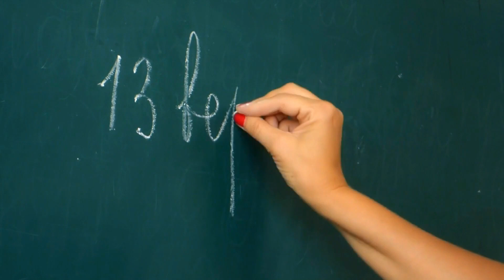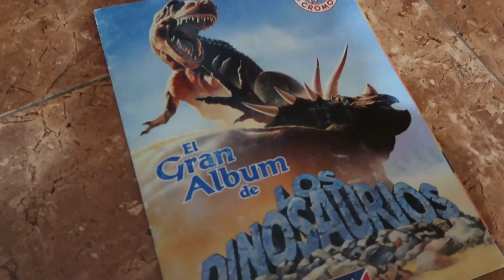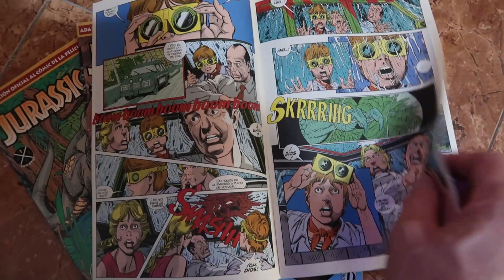Cómo viví el estreno de Jurassic Park en 1993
¿Te acuerdas como viviste el estreno de Jurassic Park, parque jurásico, en el año 1993?
en este vídeo me remonto a aquellos años, cuando solo tenía 10 años, para contaros como viví el estreno de aquella película que marcó un antes y un después.

/criaderokimbi.simiantestudio